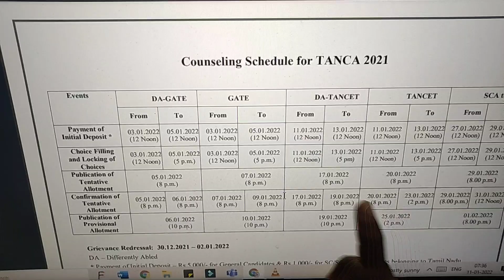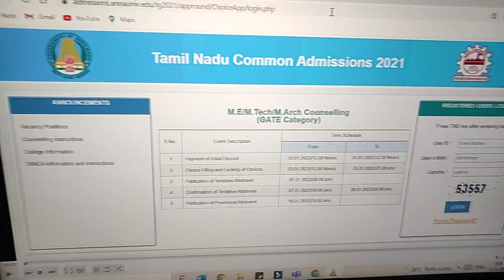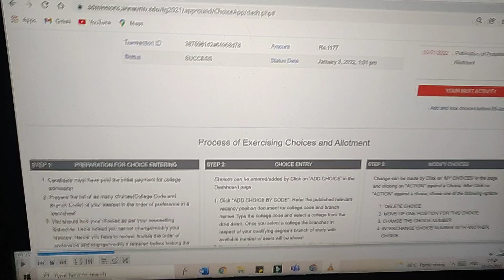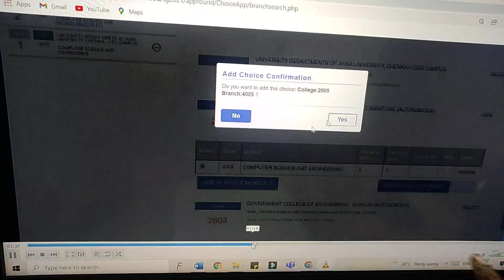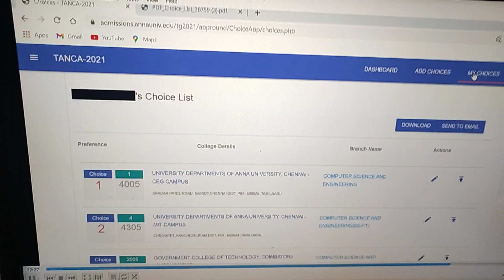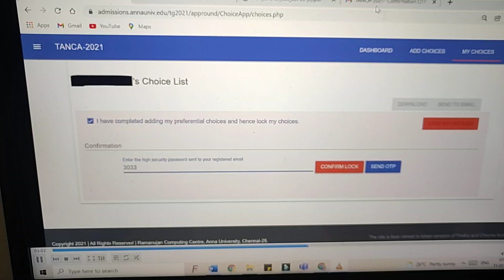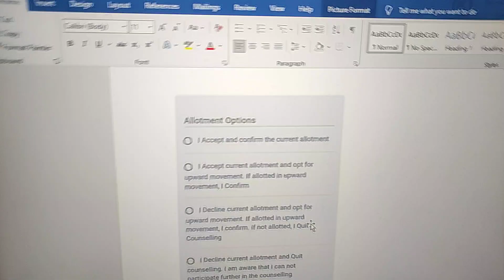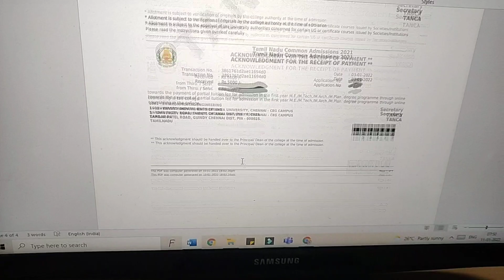TANCA M.E STEP BY STEP COUNSELLING PROCESS